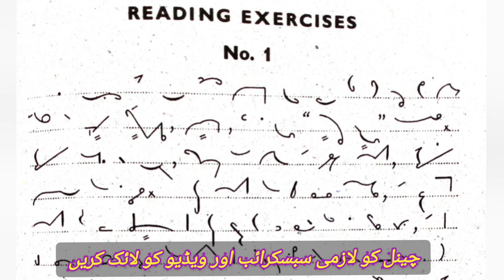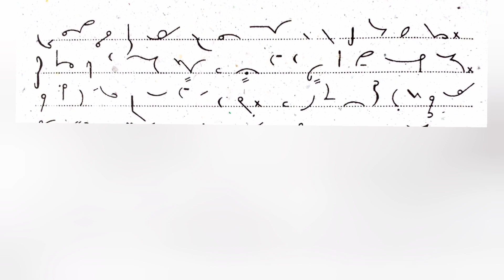700 Exercise No.1||70wpm Speed||PPSC preparation Dictation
This is English Shorthand channel.

Today I recorded 700 Common word Exercise No.1 Dictation 70wpm speed Total five minutes dictation.
I recorded 700 Common word dictation Total word 1 to 350.

I uploaded daily Dawn News, 700 Common word Exercise for preparation of upcoming PPSC test.